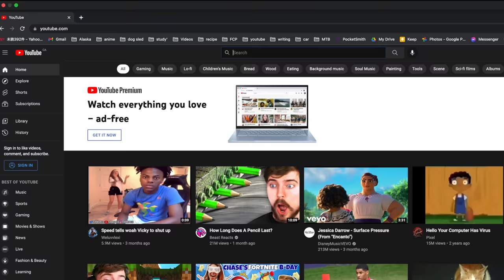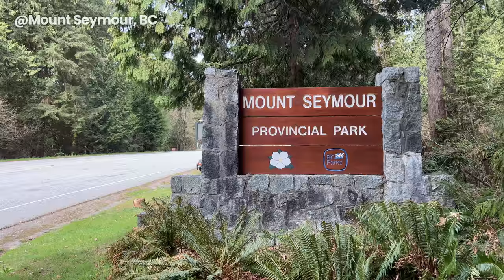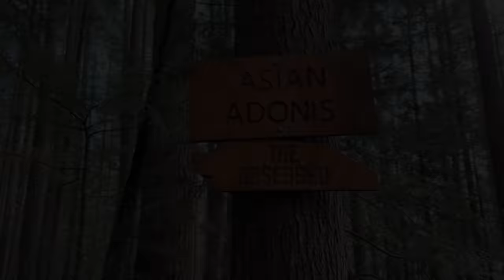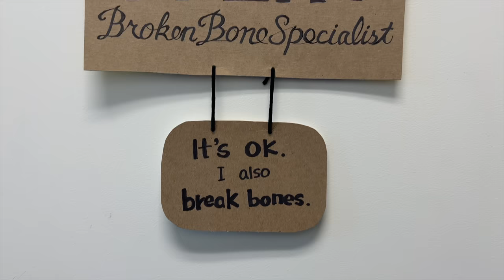How I Broke My Neck.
This accident happened in 2016. I was riding on Mount Seymour with other riders and I crashed into a rock with my head first. It caused my neck bone to break and I was out from riding for 4 months.